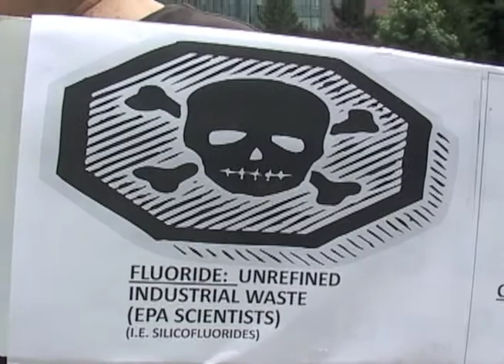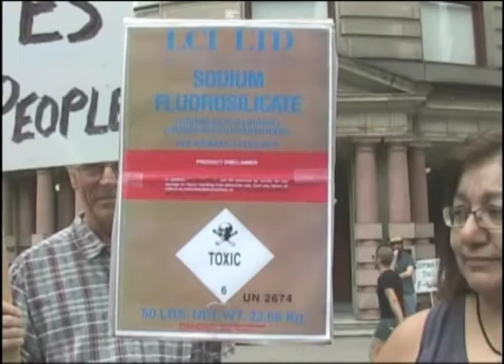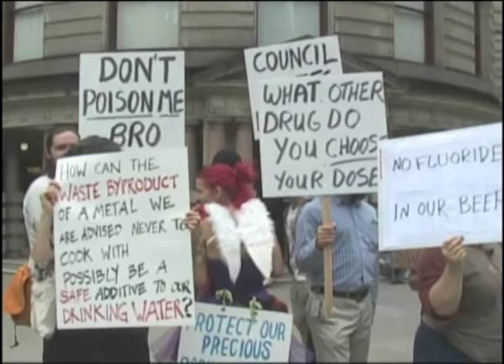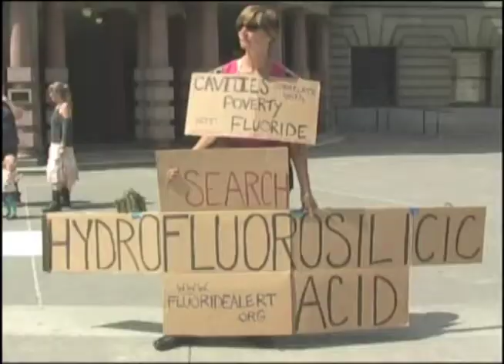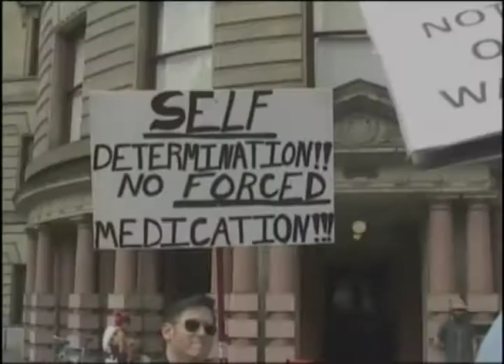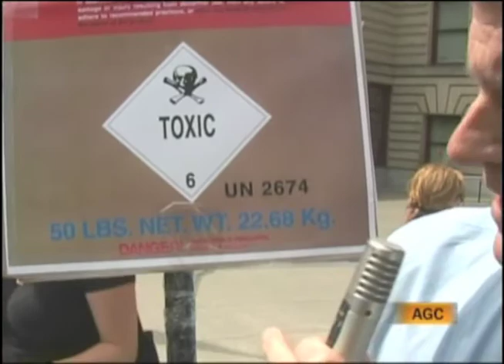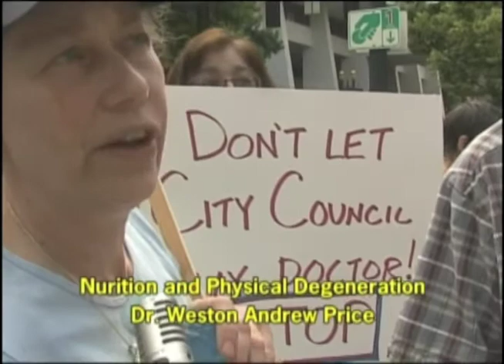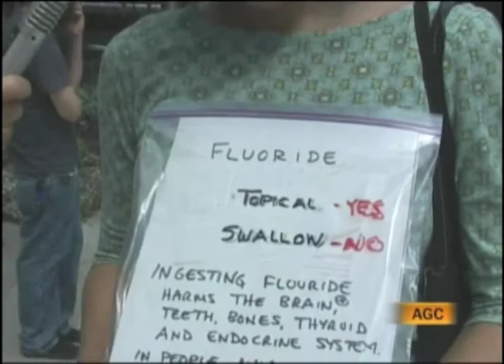Discussing Adding Fluoride to Portland's Water Supply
Public Access program featuring a discussion about recent Portland City Council's intention to by pass the democratic process and add Fluoride to Bull Run watershed water. Program features video clip interviews with Portland citizens taped during a protest a City Hall.
Guests and interviews are all well educated in this subject and provide a broad cross section of reasons to oppose forced fluoridation.